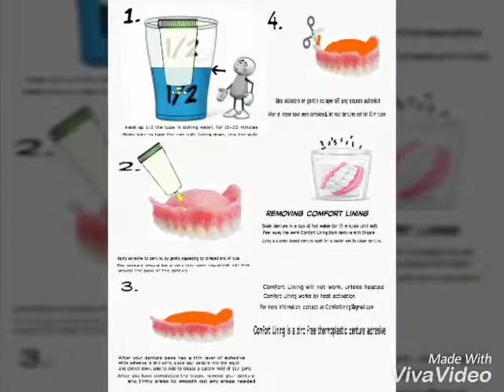A new denture adhesive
This is a new thermoplastic denture adhesive that is used as a soft reline or denture adhesive all in one.